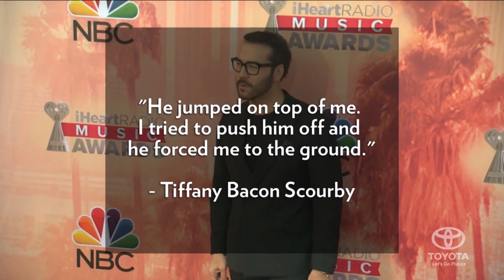Jeremy Piven Accused By A Third Woman Of Sexual Assault: ‘I Was Fighting Back Tears’ | PeopleTV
An advertising executive is alleging that former "Entourage" star Jeremy Piven sexually assaulted her.